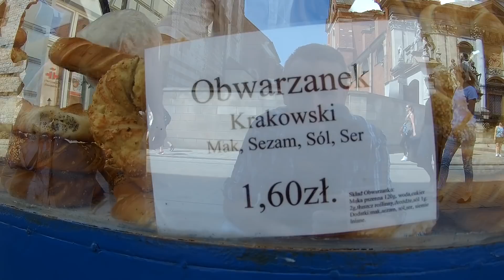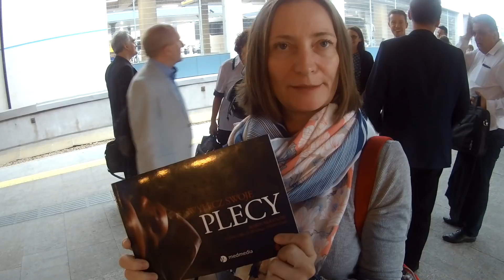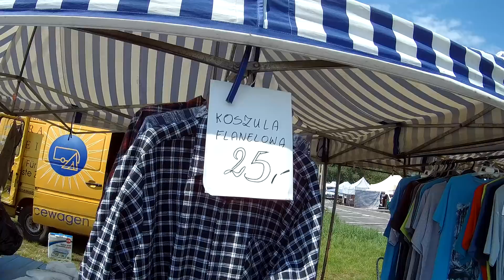Babcia, która była na Woodstock! (teraz Pol and Rock) #3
Poznajcie moją babcię - babcię Teresę, która gdy miałem 15 lat zabrała mnie na Przystanek Woodstock Jurka Owsiaka.

00:00 - Konie na krakowskim rynku
01:17 - krakowski obwarzanek - dlaczego nie doceniamy wideo?
02:10 - oscypek
02:25 - pożegnanie Lidki
03:22 - Praszka - targ
04:41 - Babcia o Woodstocku, Jurek Owsiak z życzeniami (Woodstock, Hare Kryszna)